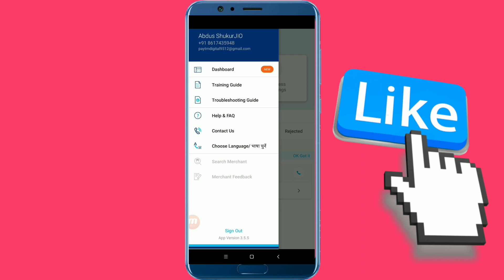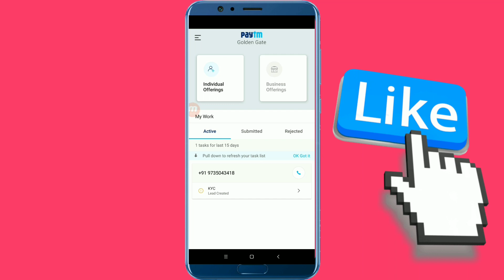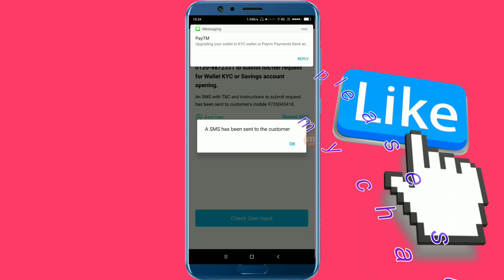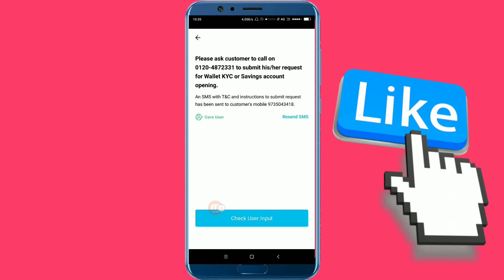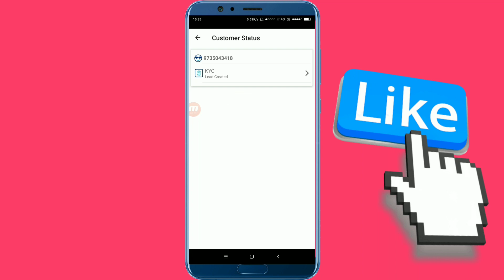paytm Golden Gate application#New Updates# Paytm Full KYC hogaya he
Paytm full KYC is video mein Karke dikhaunga iss video ko

Achha Lage to share karna

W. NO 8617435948